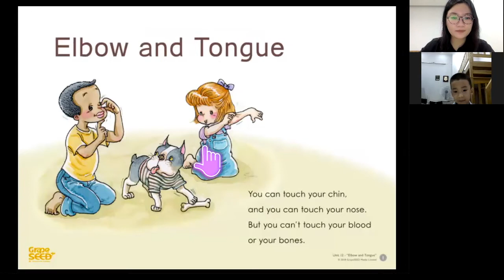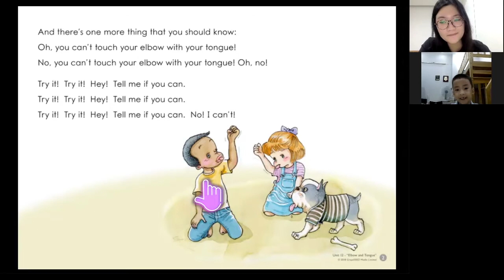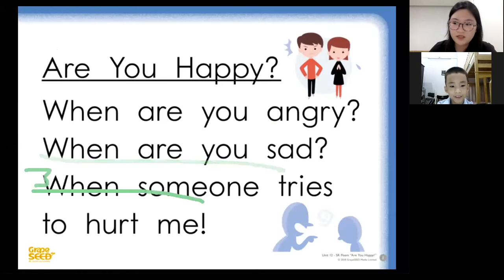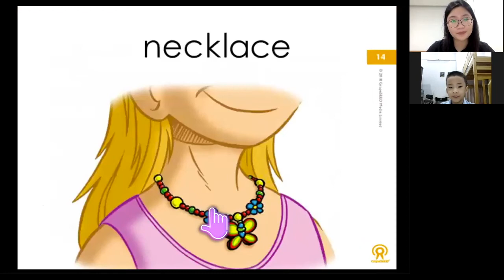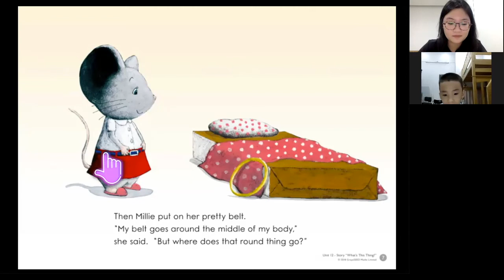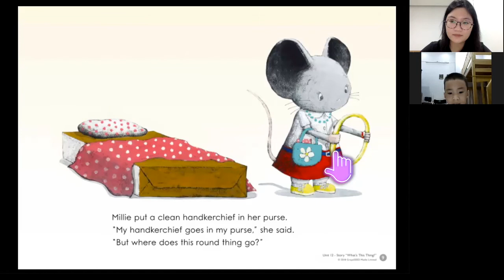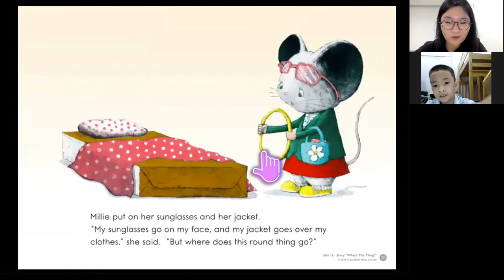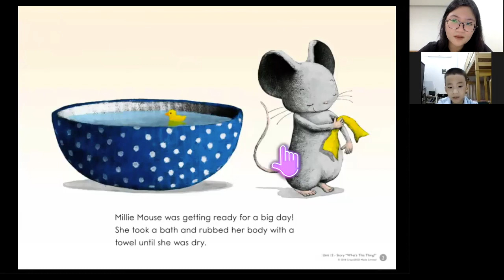Spider - Unit 12 - Lucas